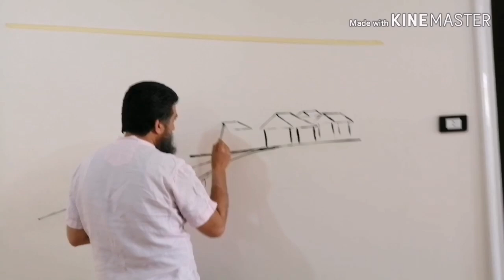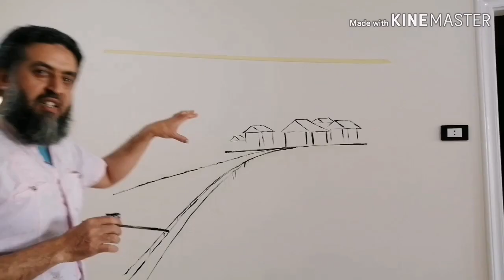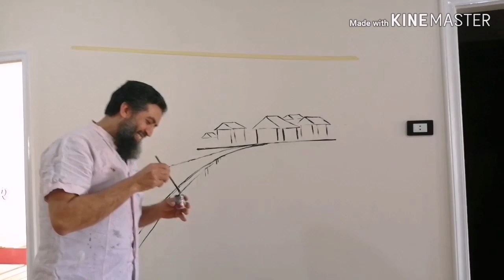خطوات رسم منظر طبيعي ديكورات حوائط جداريات الرسام مصطفى جوهر هاشم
طريقة عمل منظر طبيعي ديكورات حوائط خطوات رسم